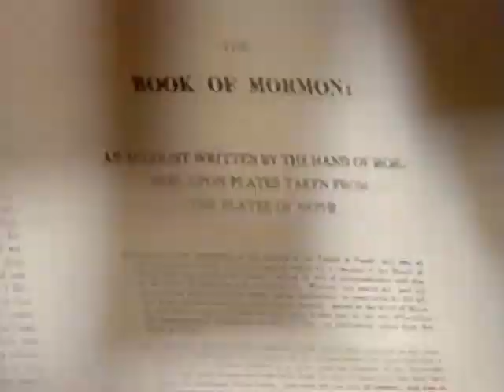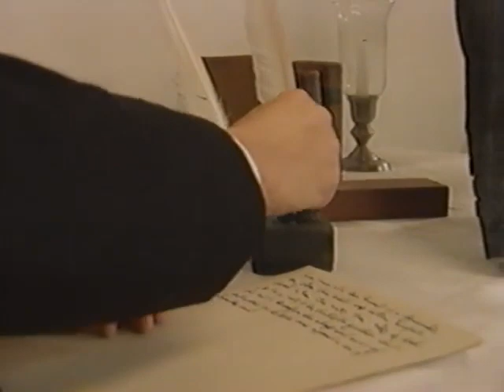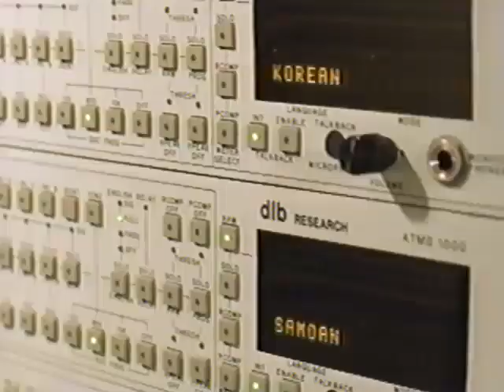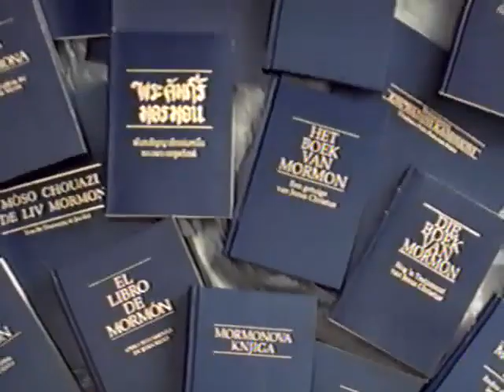Joseph Smith: Prophet of the Restoration (1999)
This is not to be mistaken for the feature film of the same title, which premiered at the Joseph Smith Memorial Building in December 2005. This is an earlier, completely different film.

This segment contains a review of the Prophet Joseph Smith's ministry, showing that he "has done more, save Jesus only, for the salvation of men in this world, than any other man that ever lived in it" (D&C 135:3).

Begins, like "Last Day at Carthage," with an actor-less depiction of events at Carthage (soundtrack and empty rooms), quickly moving into full action. It goes with John Taylor, writing D&C 135, then flashback into a biopic of Joseph.